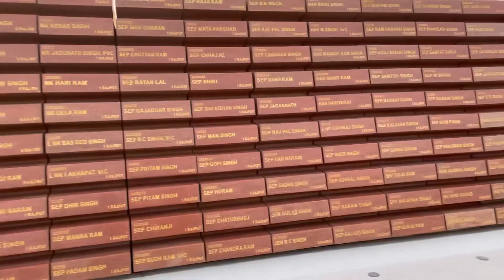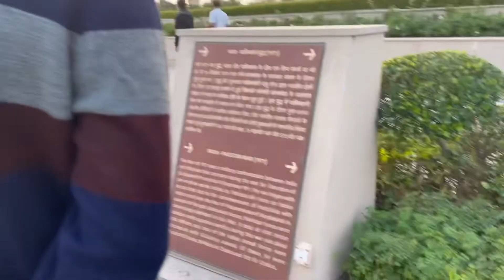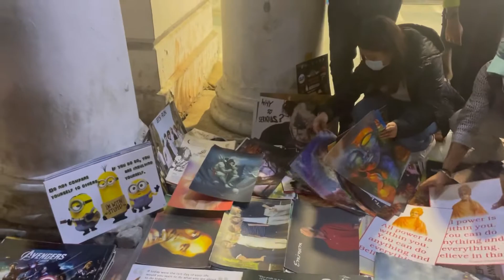National War Memorial ~ Vlog